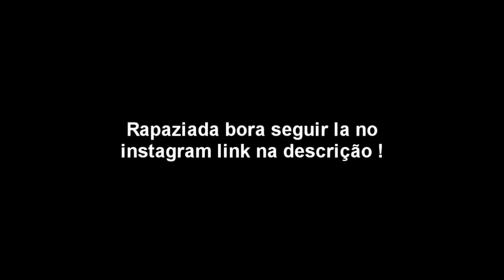PRO PLAYER DIFERENCIADO 🖥️🐯 - HIGHLIGHTS FREE FIRE- LC027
Postado com 2039 !
⚔ FF NAME : ??? LC027 ⚔
⚔ ID 10653072 ⚔

🏆 PC🎮
I3 4150
8GB(1333MHz)
RX550 2GB

Inspiração
Apela pato, Dini FF, Arecs, Artzin, Dantes,Ruok,

🕐 TIMECODE 🕐
00:00 - Aviso
00:09 - Highlights
02:01 - Agradecimento

- highlights,
- free fire,
- skills free fire,
- bluestacks,
- msi app player,
- smartgaga,
-emulador falido,
-emulador de 17 anos falido,
- configuração free fire,
- configuração emulador,
-emulador.exe,
-emulador exagerado,
-emulador desconhecido,
-emulador 13 anos,
-emulador avançado,
-pro player desconhecido,
-nova revelação emulador,
-movimentação.exe,
-jogador desconhecido smart gaga,
-regedit.exe,
-macro.exe,
-emulador fracassado,
-emulador highlights free fire,
-extraordinary player,
-emulador regedit,
-emulador violento,
-emulador exagerado 2.0,
-emulador agressivo de 13 anos,
-emulador exagerado de 13 anos,
-emulador falido 2.0,
-highlights,
-free fire,
-skills free fire,
-bluestacks,
-msi app player,
-smartgaga,
-configuração free fire,
-configuração emulador,
-perfectshot
-x1 highlights
-Agressive Playerudo
-highlights,
-free fire,
-skills free fire,
-bluestacks,
-msi app player,
-smartgaga,
-configuração free fire,
-configuração emulador,
-perfectshot
-x1 highlights
-Agressive Playerudo
movimentação no free fire,movimentação free fire,treino para melhorar movimentação free fire,como ter a movimentação do, Lucas ff,